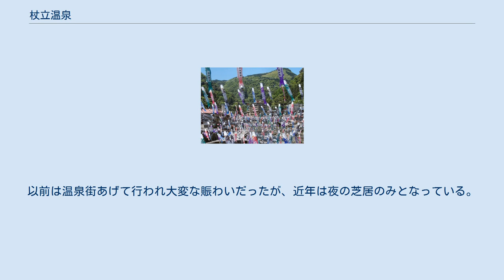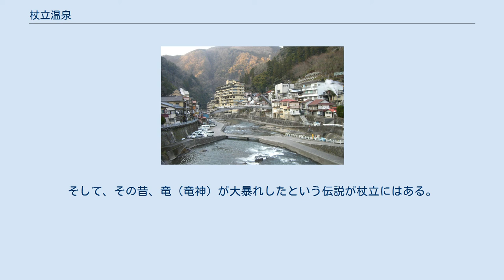杖立温泉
小国町_(熊本県)
杖立温泉（つえたておんせん）は、熊本県阿蘇郡小国町（旧国肥後国）にある温泉。
温泉街の一部は大分県日田市に広がっており、両県を跨ぐ宿泊施設も存在している。
 湧出温度が約100℃である。
 杖立川沿いの谷間の狭地に大型旅館やこぢんまりとした旅館、湯治客を対象とした旅館など様々な旅館が19軒存在する。
 温泉街では湯巡り手帳を発行している。
元湯、薬師湯、御前湯、流泉湯、第二自然湯である。
また、足湯のある公園も存在する。
 なお、当温泉一帯は耶馬日田英彦山国定公園に含まれる。
 開湯伝説によると、応神天皇の産湯として使われたとされることから約1800年の歴史があることになる。
その際に使われた源泉が現在の共同浴場元湯の地から湧出していたと言われる。
但し、現在の元湯は湯船の地での湧出ではなく、別の源泉からの引湯である。
 杖立の地名は、一説には、杖の助けを借りてやってきた人が、湯治により健康を取り戻し、帰る時には杖なしで済むという弘法大師（空海）の由来（それだけ効能があるということ）から名づけられたものとされる。
以下の短歌が温泉名の由来となった。
 湯に入りて 病なおれば すがりてし 杖立ておいて 帰る諸人 — 弘法大師 一方で、温泉街の西側の一部が所在する大分県日田市には「津江」という地名が見られ、杖立と関連があると考えられる。
地理学者の松尾俊郎によれば、中国・四国・九州地方に多数存在する津江という地名は「潰ゆ、潰える」と同根で崖を意味する地名のひとつであり、杖立も同様ではないかと疑われる。
 江戸時代は熊本藩の御前湯が置かれた。
現在は共同浴場御前湯となっている。
 明治時代以降は野口雨情などの文化人も訪れた。
 戦後は昭和28年西日本水害により、旅館等に被害を受けたものの復興し、「九州の奥座敷」と呼ばれ、歓楽街温泉としても栄えた。
その後温泉客の嗜好の変化などに伴い、近傍の黒川温泉などが脚光を浴びるのとは対照的に、衰退する傾向にあった。
しかし近年、温泉情緒や歴史的由来等、背戸屋と呼ばれる町並みの散策、蒸し湯などの特徴を生かしたまちづくり的活動が、盛んになりつつある。
 こいのぼり祭り 5月の風物詩として河川を跨いで、群れを成すようにこいのぼりを泳がせるイベントが全国で見られるが、その発祥地がこの杖立温泉である。
4月1日から5月6日まで続く「こいのぼり祭り」と呼ばれるこのイベントは昭和55年頃より始まっており、開始当初は40匹という少数であったが、現在では3000匹～3500匹が杖立川を泳ぐように掲げられ、全国から観光客が訪れる。
鯉のぼり祭りが終わると、杖立温泉祭が5月27日・28日の2日間行われ、夜になると温泉街の特設舞台で杖立の青壮年による芝居が2日間行われる。
この歴史は古く、源流は明治時代にまで遡るという。
以前は温泉街あげて行われ大変な賑わいだったが、近年は夜の芝居のみとなっている。
そして、その昔、竜（竜神）が大暴れしたという伝説が杖立にはある。
 以下で記載するバス路線はいずれも非常に本数が少ないため、時刻に注意。